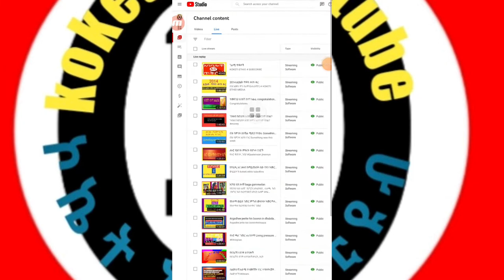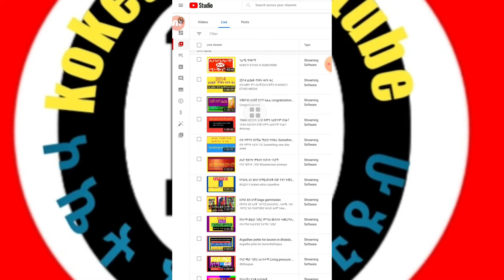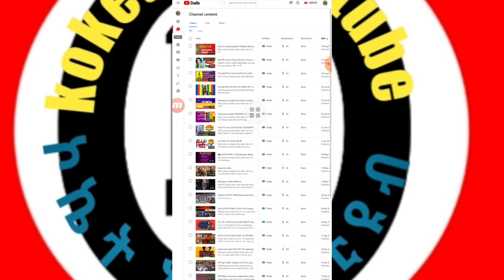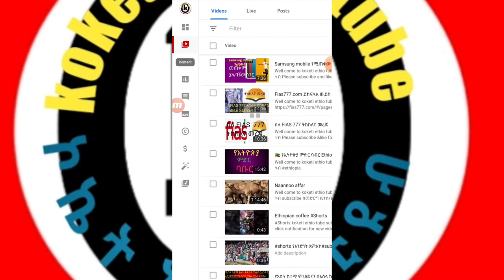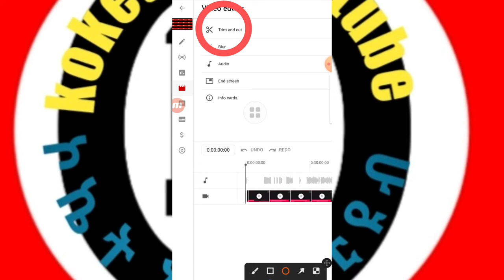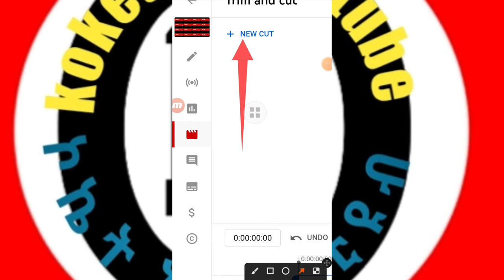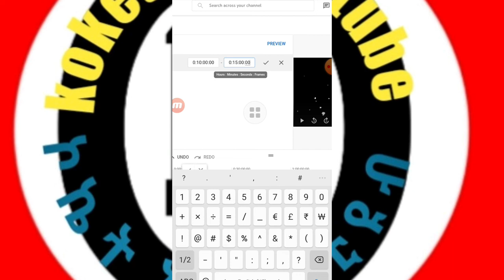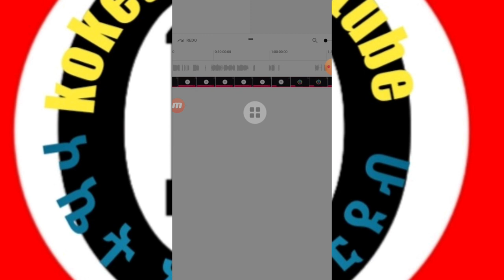Videon live ittin seene akkamitti EDET gonna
Videon ethiopia applynow koketi ethio